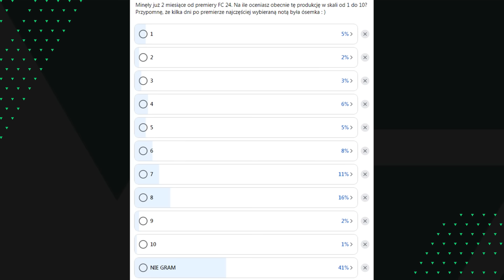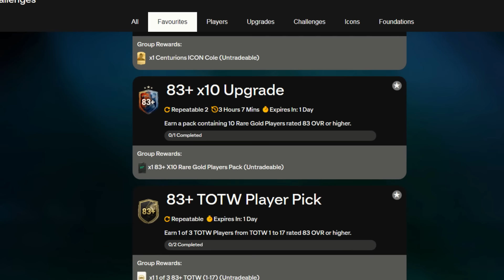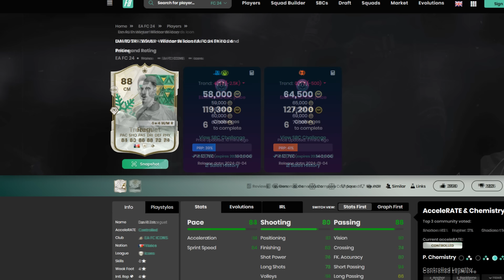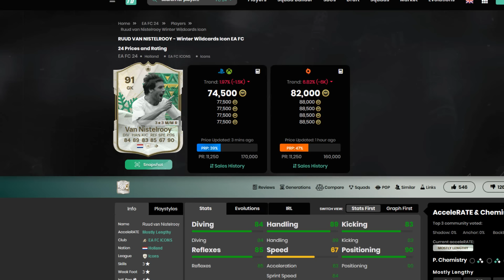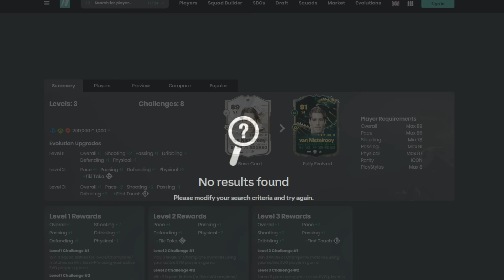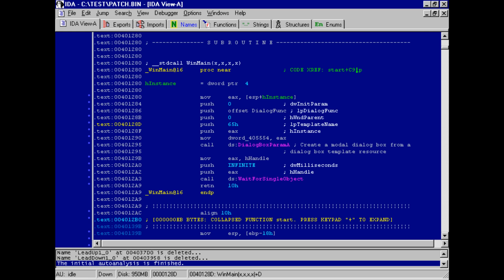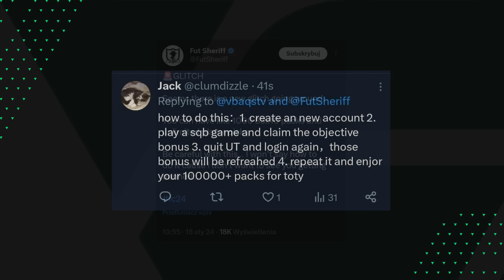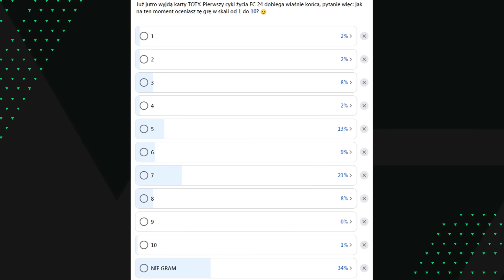DLACZEGO GRACZE CORAZ GORZEJ OCENIAJĄ EA FC 24?